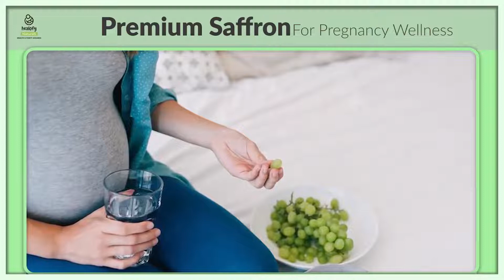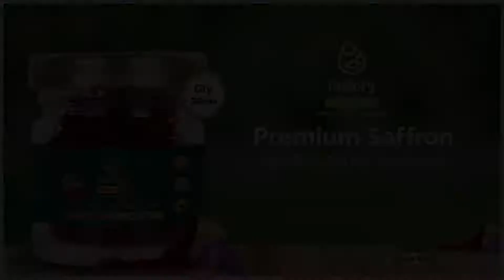Healofy Naturals Pure, Kashmiri Saffron/Kesar, 2gm | Kesar Threads Untouched Grade A++ / Kumkuma Puv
Healofy Naturals Pure, Kashmiri Saffron/Kesar, 2gm | Kesar Threads Untouched Grade A++ / Kumkuma Puvvu | For Pregnant Women, Skin, Face, Biryani, Cooking
Brand Healofy Naturals
Specialty Pure & Untouched
Package Weight 0.11 Kilograms
Variety Saffron
Form Flakes
✔️100% PURE & UNTOUCHED: Healofy Naturals saffron is absolutely pure and natural. Each and every saffron strand is directly sourced from the Organic Saffron Farms from valleys of Kashmir.
✔️AIRTIGHT PACKING: The long saffron threads are packed in an airtight packaging box that doesn’t allow the air to flow inside. Keeping it in an air tight jar helps in preserving its properties for a long time.
✔️HEALTHY FOR NEW MOMS: Saffron has many benefits for women after delivery. It proves to be helpful in improving digestion, improves mood, prevents postpartum depression, ensures peaceful sleep.
✔️HEALTHY FOR CONCEIVING: Saffron stands to be one of most effective herbs. Being rich in antioxidants it helps in warding off fertility related issues and keeps your body healthy.
✔️ISO CERTIFIED: Our saffron is a 100% natural product and its purity is ISO Certified. Moreover it is also doctor’s recommended for proven benefits in conceiving, benefits during pregnancy and also for postpartum phase.
✔️HOW TO USE IT: Take a few long strands of saffron, add it to lukewarm milk/water. Put it aside for 10-15 minutes. Use it for seasoning dishes. You can also drink 1 glass or lukewarm saffron milk.